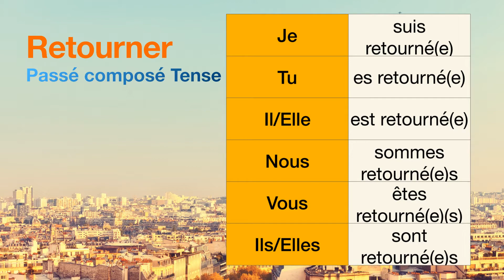How to conjugate Retourner (to return ) in Passé composé tense.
The conjugations for Retourner (to return ) in Passé composé are
Je suis retourné(e)
Tu es retourné(e)
Il est retourné(e)
Nous sommes retourné(e)s
Vous êtes retourné(e)(s)
Ils sont retourné(e)s